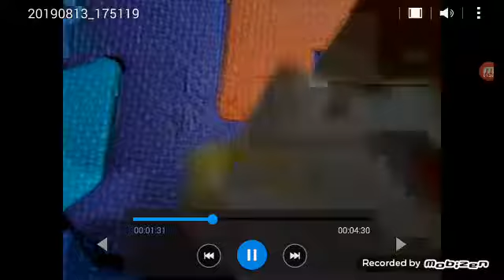Block 2 scene 19